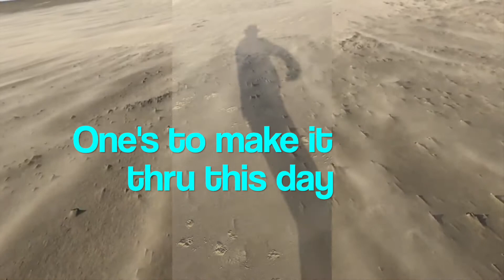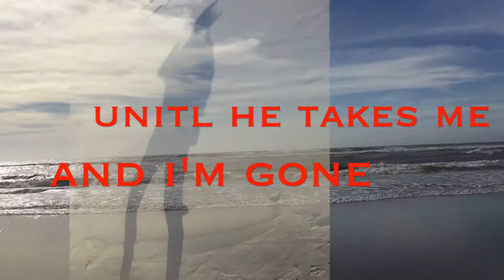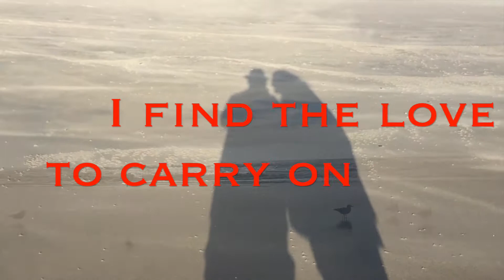God Willing? God is Willing! -Original Song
We are to know what the will of God is. James 4:2 ". You do not have because you do not ask. 3 You ask and do not receive, because you ask with wrong motives, so that you may spend it on your pleasures.

In the will of God, in Christ Jesus, God is always willing.